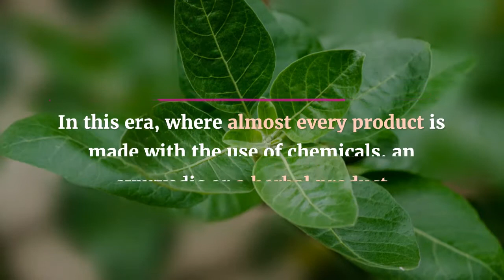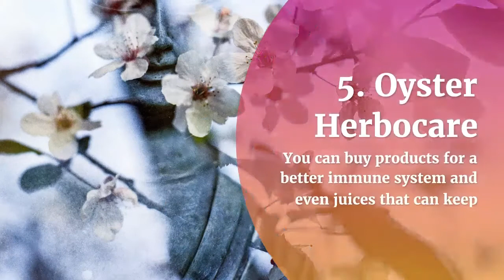Top 10 Ayurvedic PCD Pharma Franchise Company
In this era, where almost every product is made with the use of chemicals, an ayurvedic or a herbal product is all that every human would want to take care of his health. In the long run, using chemical products can cause a lot of damage to human health and affect it adversely. So you are advised to give up the harmful chemical products and adapt to the use of herbal products in your everyday life. You won’t get any instant results with the herbal products that you would have enjoyed with the chemical products, but you can ensure your quality of life in the long run with herbal products.
However, the market is full of herbal and ayurvedic franchises, which can result in a lot of confusion in the buying part of these products. In this topic, we will help you with the choice of buying herbal products. You are advised to do the buying from the top 10 Ayurvedic PCD pharma franchises in India. You can go on briefly with the info of companies and finalize your buying part.